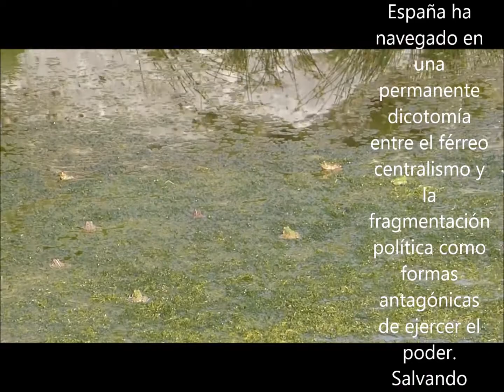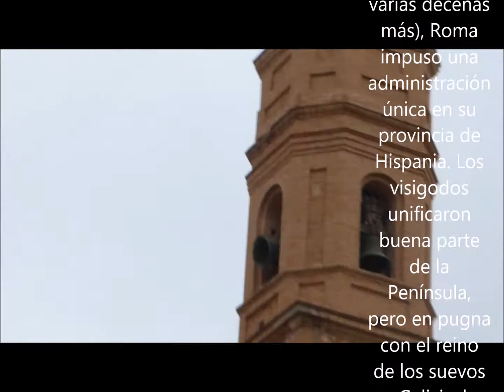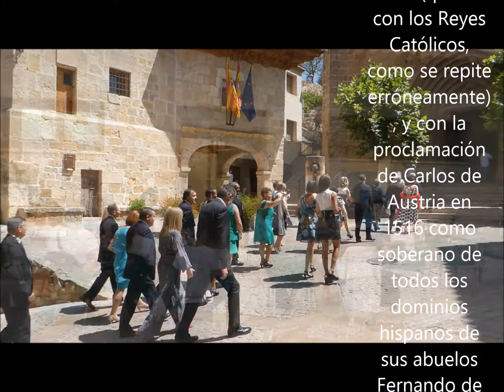CENTRALISMO O FEDERALISMO EL ETERNO DILEMA 1